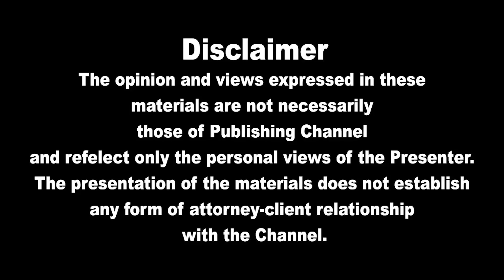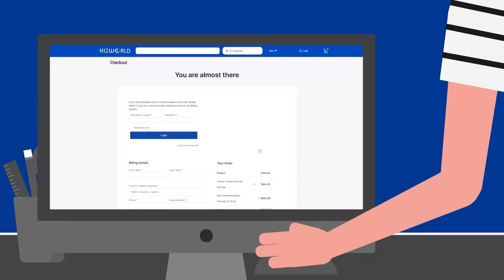இன்றைய தலைப்புச் செய்திகள்16.01.2023 | Today Sri Lanka Tamil News |Akilam Tamil News